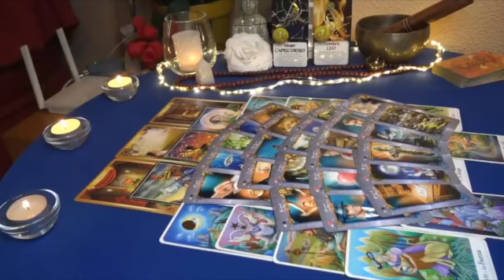ARIES ❗THIS IS NOT OVER 😳 EXPECT SUDDEN MESSAGES 💌 & THE CHANCE TO START OVER🥰MISSING YOU😥 TAROT